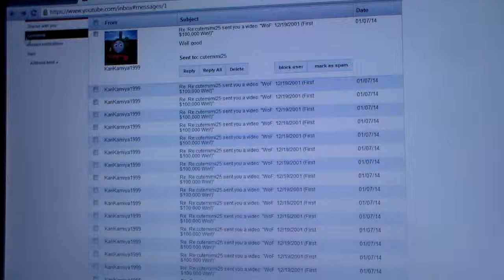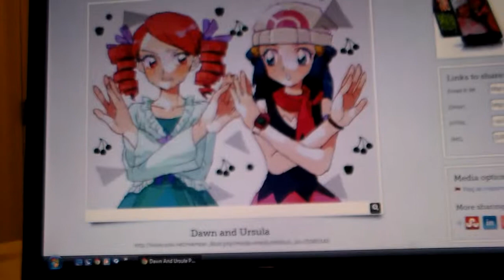What do you guys think?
Could it be that Ursula and Dawn have finally decided to stop being rivals or am I making up some munbo jumbo Balderdash, what do you guys think?